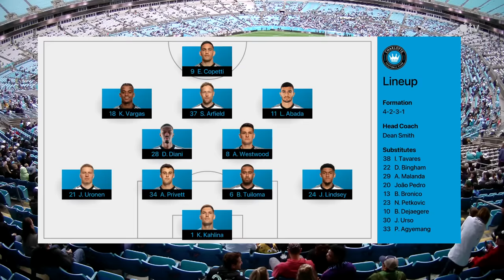Charlotte FC vs. Minnesota United | Full Match Highlights | April 21, 2024